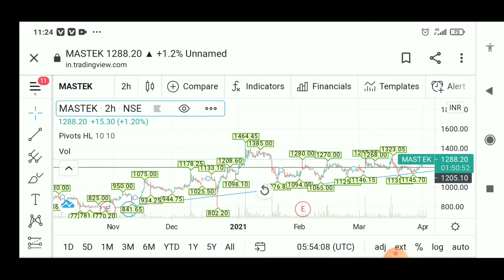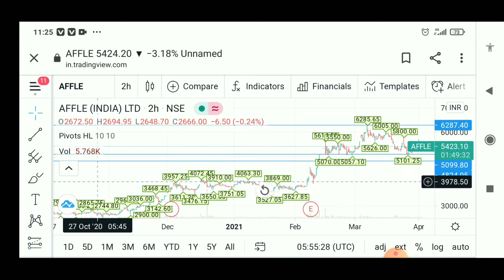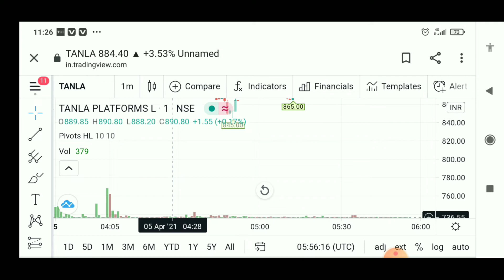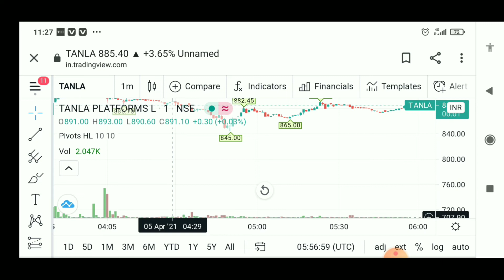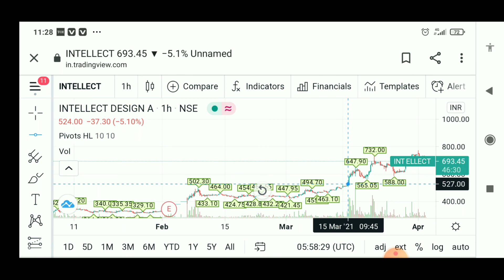Affle India Latest News l Tanla Platforms Latest News l Intellect Design Latest News